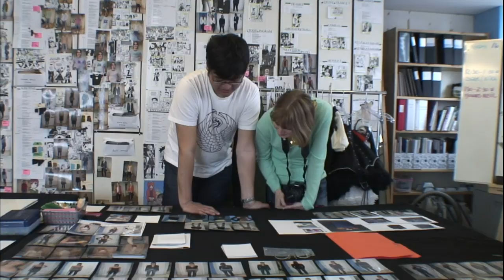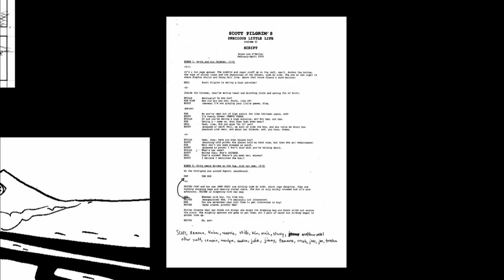The Making Of Scott Pilgrim: Bringing the Comic Book To Life